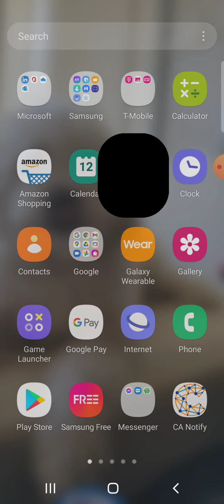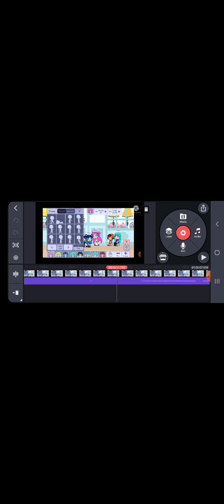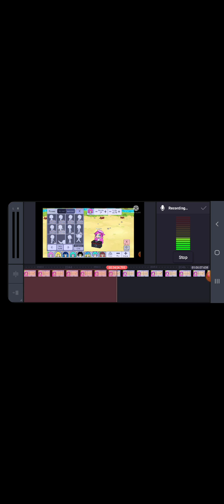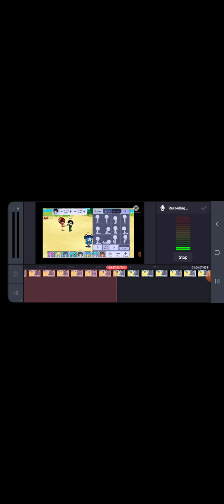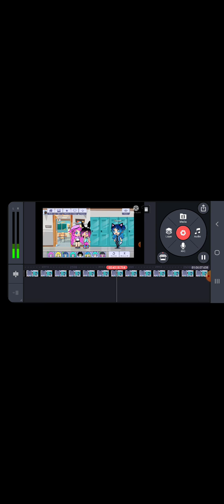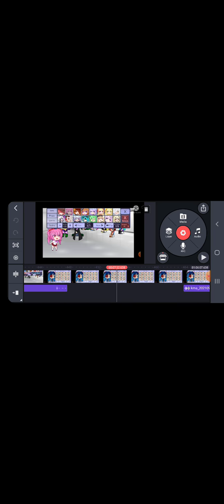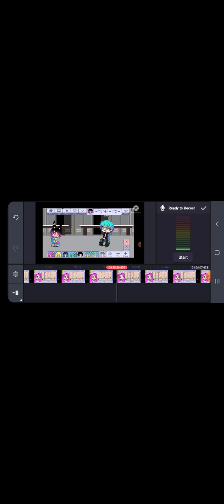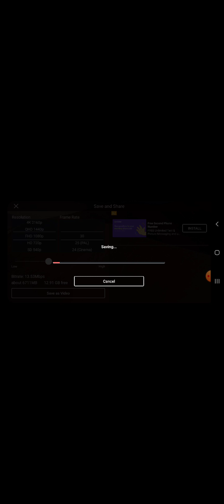rainbow marrys some boy part one